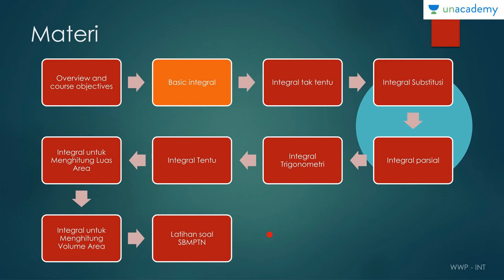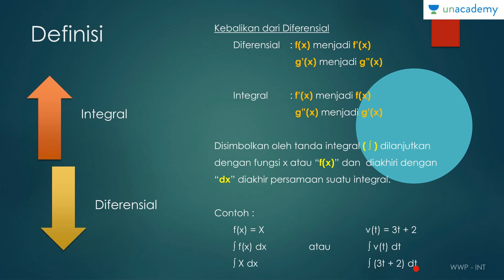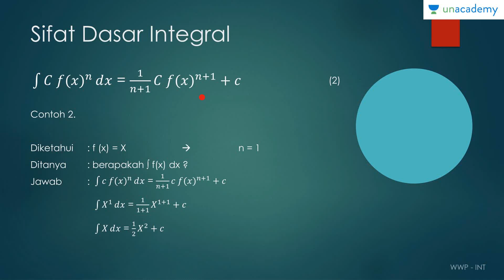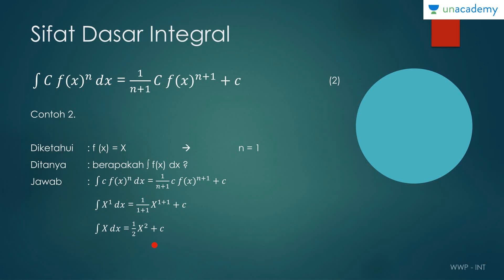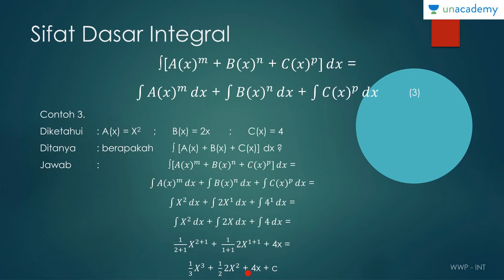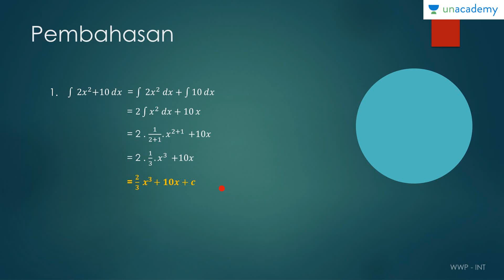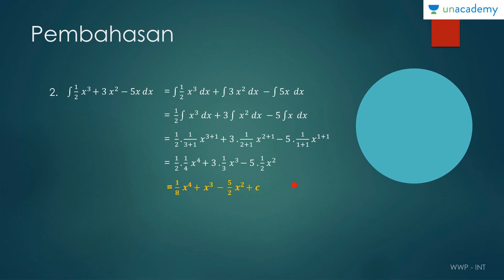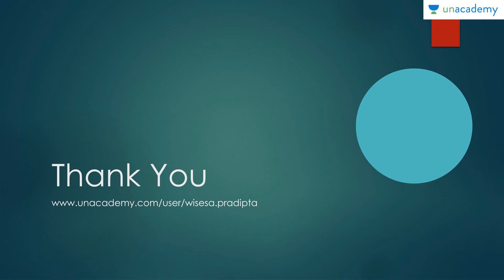Integral (Matematika - SBMPTN, UN, SMA): Integral Dasar